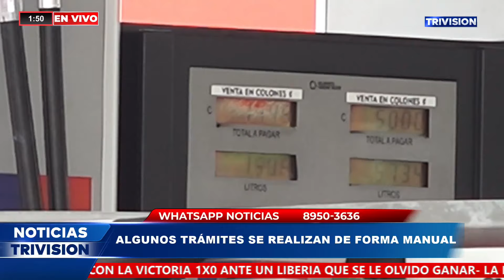Largas filas en Ochomogo para abastecimiento de combustibles.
🔴 TrivisiónTrivisión | Largas filas en Ochomogo para abastecimiento de combustibles.